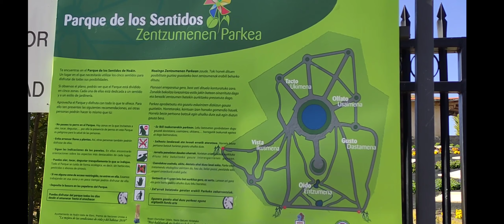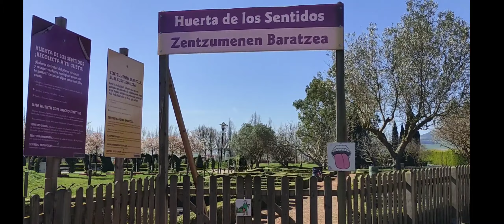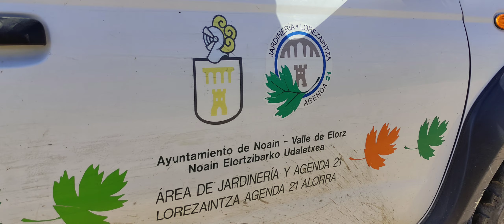Parque de los sentidos, en Noain, Navarra.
Un espacio bello y cuidado donde desconectar la mente, y hacer disfrutar a los sentidos.